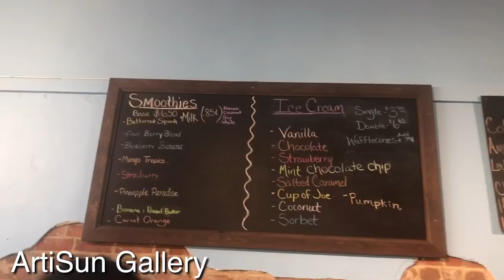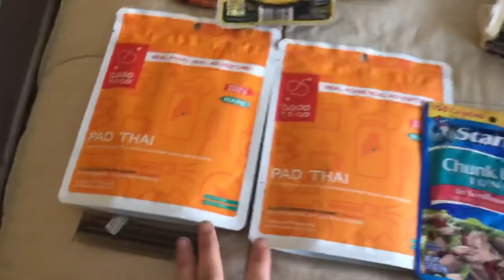Julie (Garden State)’s Appalachian Trail Vlog #8: Standing Bear Farm to Hot Springs